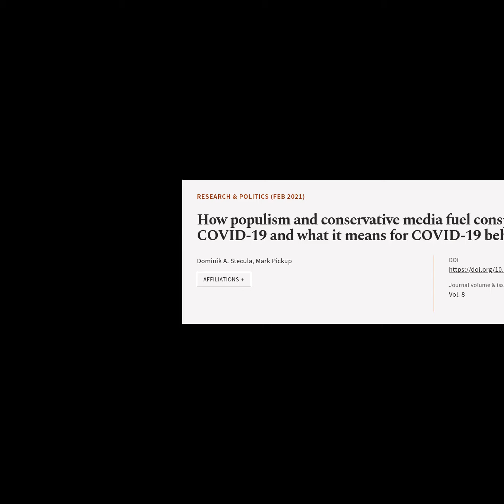How populism and conservative media fuel conspiracy beliefs about COVID-19 and what i... | RTCL.TV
### Article Details ###

Title: How populism and conservative media fuel conspiracy beliefs about COVID-19 and what it means for COVID-19 behaviors
Authors: Dominik A. Stecula ,and Mark Pickup
Publisher: SAGE Publishing
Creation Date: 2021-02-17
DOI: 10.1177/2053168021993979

### Video Timestamps ###
0:00:00 - Summary
0:00:46 - Title